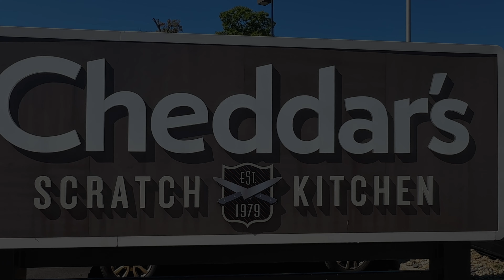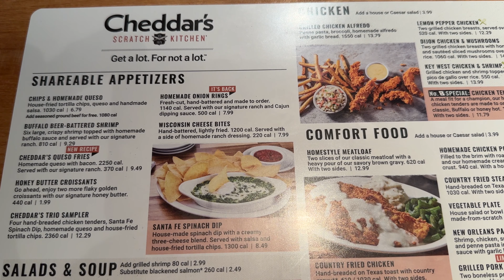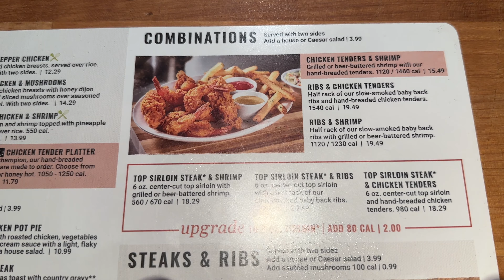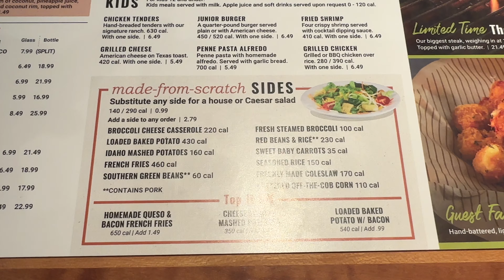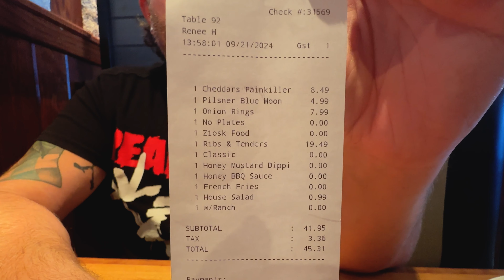The Best BANG For Your Buck! | Cheddar's Scratch Kitchen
Brace Yourself! as Brent and Grace, along with Captain Holt and Cheddar, Cheddar the Dog, take you to Brent's all time favorite chain restaurant, CHEDDAR'S to taste test some of the best food and the best value we can find!

We're reliving Brent's childhood while trying the newly reintroduced Onion Rings, and the most cost-effective combo platter we've ever seen!  Ribs and Chickie tends for under $20?  You must be joking!